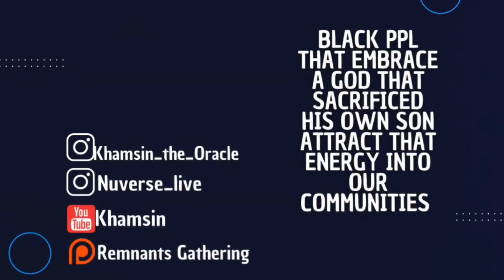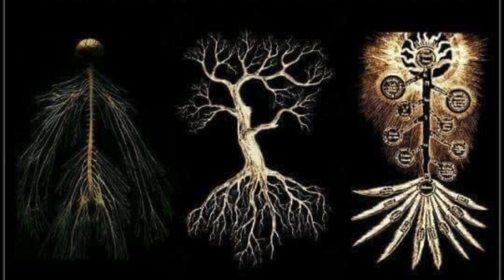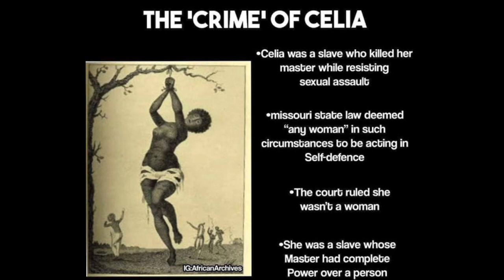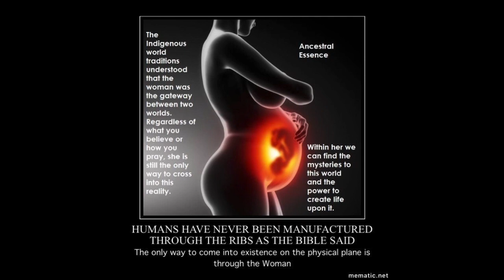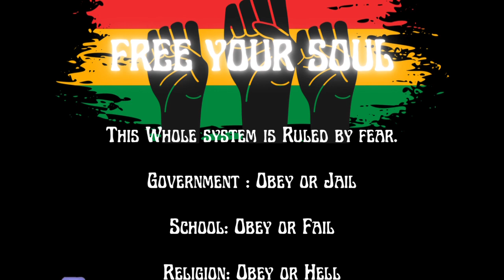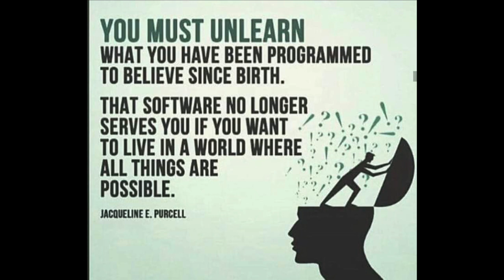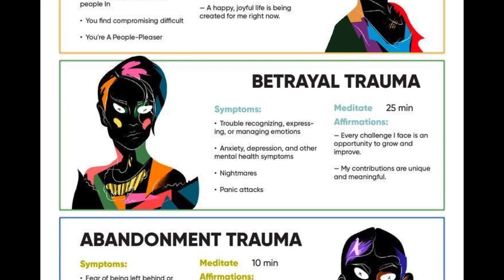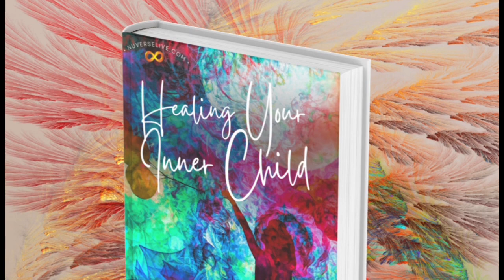THE BI-BULL is abusive to the feminine! AND I HAVE RECEIPTS!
The age of Pisces kept us blind! Our parents and grandparents had no idea the planets were controlling what was happening on earth !

So scriptures that scripted the narrative of our lives became the words of spiritual lockdown !

God’s commandment was that a woman who grabs a man’s genitals must have her hand cut off, even if she does it do defend her husband against an enemy (Deuteronomy 25:11-12). Deuteronomy 25:11-12 states: When men fight with one another, and the wife of the one draws near to rescue her husband from the hand of him who is beating him, and puts out her hand and seizes him by the private parts, then you shall cut off her hand; your eye shall have no pity. The Hebrew word here for “private parts” is מבשים mabush, which is rendered by the King James Bible as “secrets” and is defined by Strong’s (H4016) as literally meaning “that excites shame.” This term is used only once in the Old Testament, and yarek is preferred to indicate “loins.”

Now can someone explain how this is something RIGHTEOUS! I hope your beginning to see the truth! You are the tree of life it's time to access your COSMIC POWER to fuel your awakening!

Have you noticed how many women and children are being raped, kidnapped abused? Remember the planetary energies of Nun are here to purge the shadow collective abuse towards feminine energy and children! Remember Moloch demands blood sacrifice 🩸But so does Yaldaboth and all other monotheistic re-LEGION's🛑✋🏾

We must put a stop to this ! This message will be unraveled in the planetary magick MASTER CLASS🪐🌎

👧🏽👶🏾👶🏾👧🏼INNER CHILD HEALING “ Root Camp” is only $4 for a 10 day emersion❤️‍🩹❣️